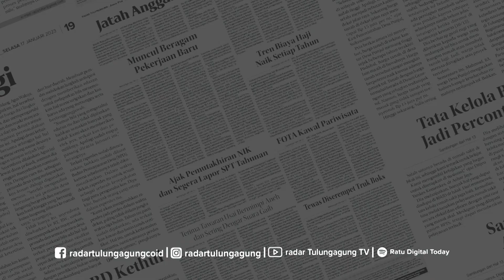PAJERO INDONESIA BERSATU CHAPTER GAYATRI BUKBER BARENG RATUSAN SANTRI PESANTREN DARUSSHOLIHIN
Keluarga besar Pajero Indonesia Bersatu Chapter Gayatri Tulungagung menggelar acara buka bersama para santri dan pengasuh Pondok Pesantren Darussholihin di Campurdarat pada Sabtu (30/3).

Acara dimualai dengan tausiah dari pengasuh Ponpes Darussholihin KH Moch Faishol Sholeh, dan dilanjutkan dengan buka bersama ratusan santri pondok, dengan menyantap menu yang disajikan oleh Keluarga besar Pajero Indonesia Bersatu Chapter Gayatri Tulungagung.

Ketua Pajero Indonesia Bersatu Chapter Gayatri Tulungagung, Siswantoro mengungkapkan bahwa melalui acara ini, diharapkan dapat menepis anggapan miring dari masyarakat yang memandang komunitas pajero sebagai kumpulan yang hanya touring saja, melainkan juga memiliki kegiatan sosial yang aktif memberikan manfaat.